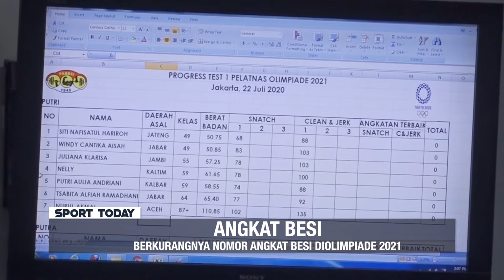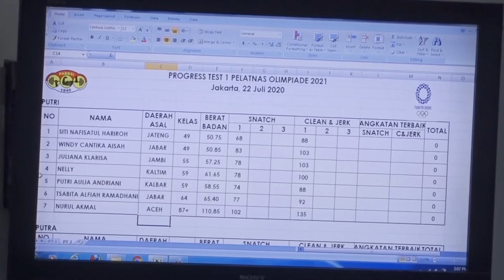BERKURANGNYA NOMOR ANGKAT BESI OLIMPIADE 2021